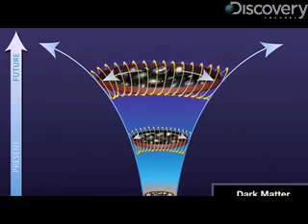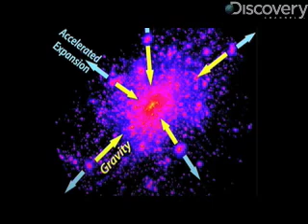Study Sheds Light On Dark Energy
Discovery-News.com: New findings bolster the argument that dark energy is the reason our universe is expanding. James Williams explores the evidence.